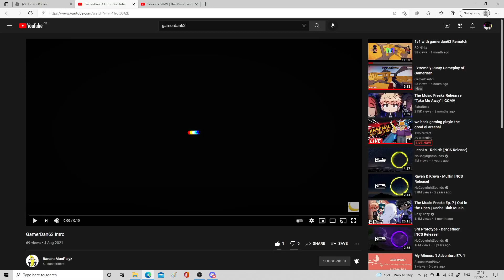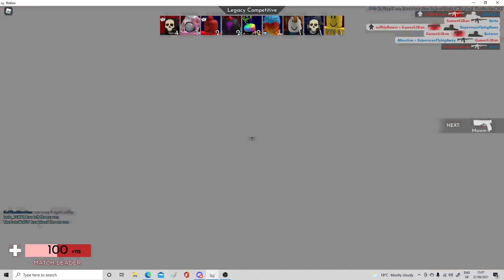I met the best female arsenal player sofftlyflower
I met sofftlyflower in arsenal idk how she joined my game in arsenal but it was really cool.